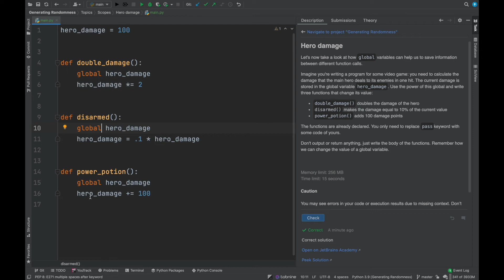Python: Hero damage